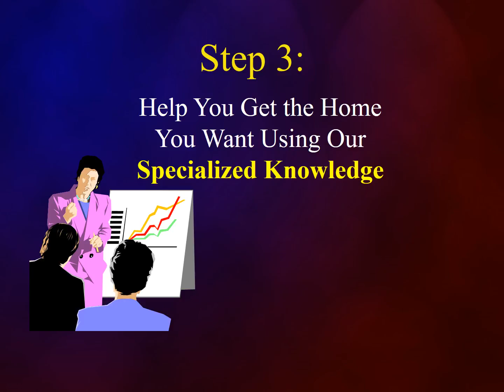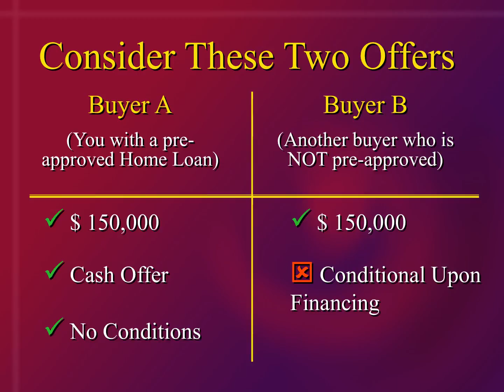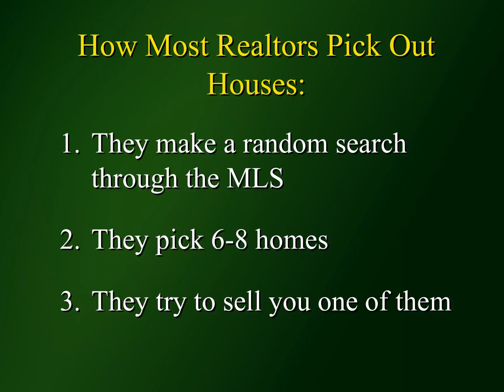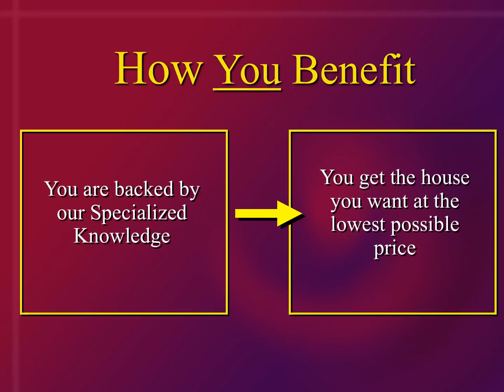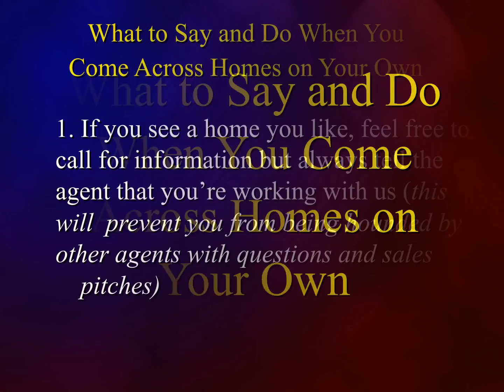Seabrooke Buyer Presentation Mark Burke